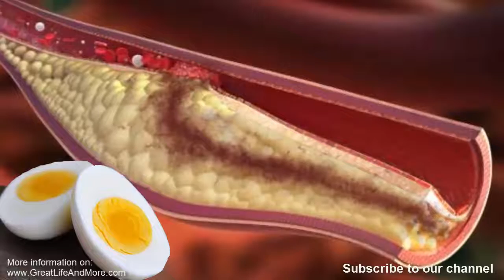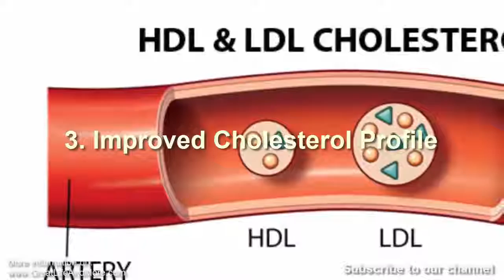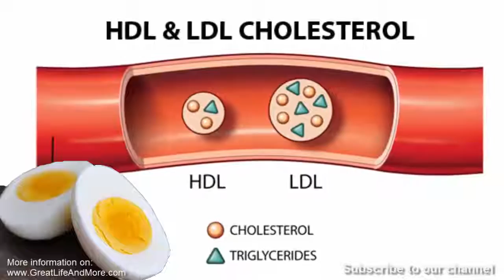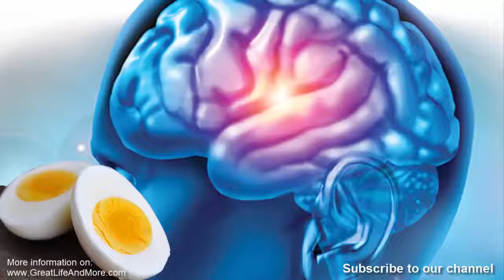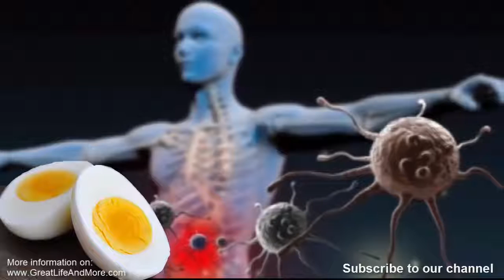Eggs Tips To Your Health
Tips to Your Health - Your Health is Your Wealth

Most people spend the first half of their lives gaining wealth and ignoring their health. Then they spend the second half of their lives, using that wealth to gain health.

Not everyone is that fortunate. Some people were never able to catch up back to good health, because condition was too far gone.

I usually talk to my friends about living in the RED. RED is an acronym meaning Rest, Exercise and you guess it right Diet.

Of course there are other factors that impact good health, like peace of mind, controlled stress, spiritual maturity, emotional control, family connection, career development, social stability...

Everyone is entitled to good health, which is a state of complete physical, mental, and social well-being.

The reality is however, for the most part, this is a choice that we make every day by design or default.

Everything we say, eat and do is adding to or subtracting from a good, vibrant, and healthy life.